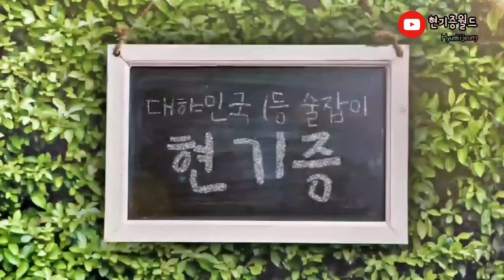닭껍질튀김 말고 닭똥집튀김 어때?